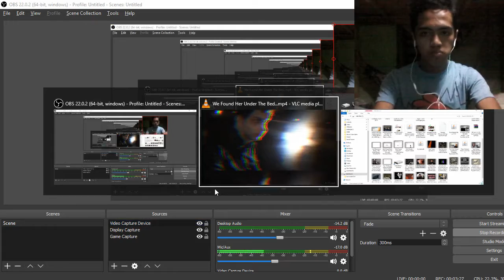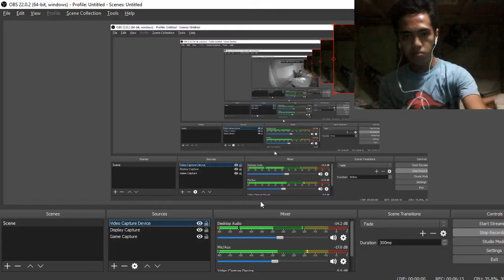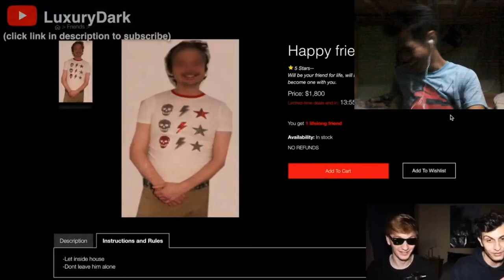We Found Her Under her bed REACTION